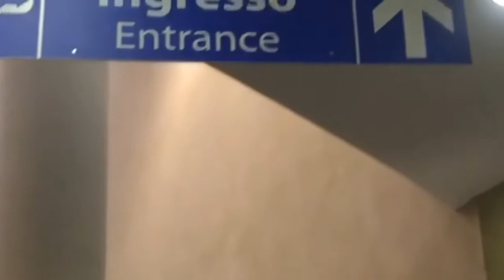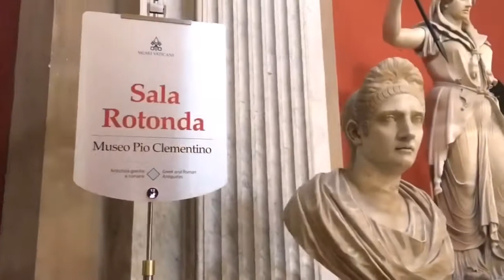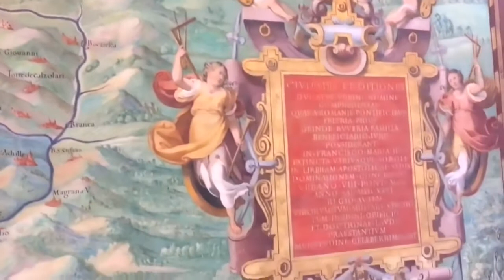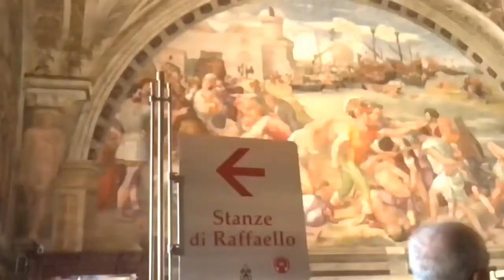Vatican Museums | Sistine Chapel | St. Peter’s Square | ROME | ITALY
Please join me as I visit the museums of the Vatican.  We also went inside the Sistine Chapel but unfortunately photography and videography wasn’t allowed!!  Hope you enjoy watching.